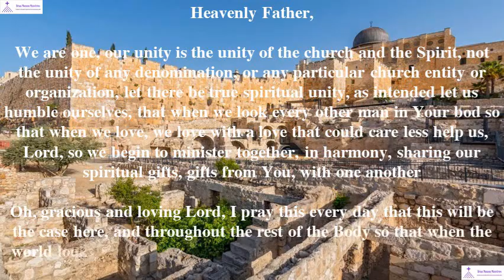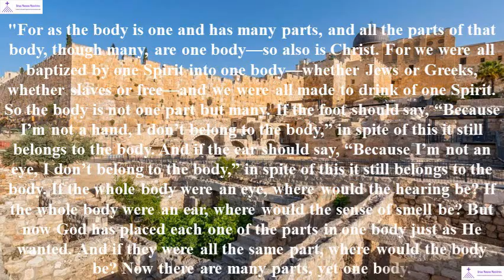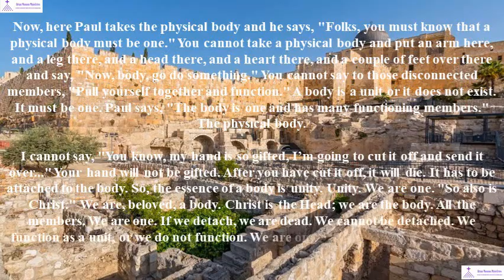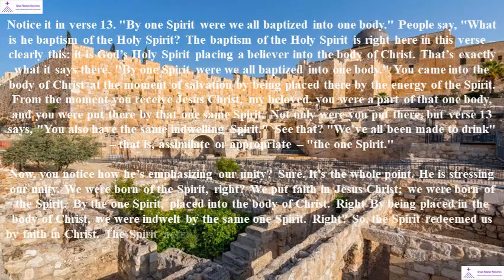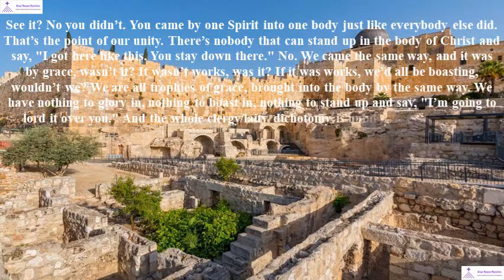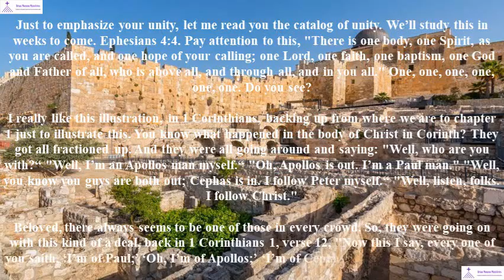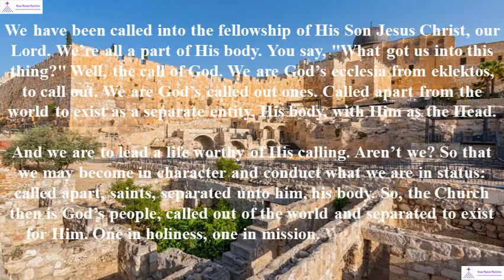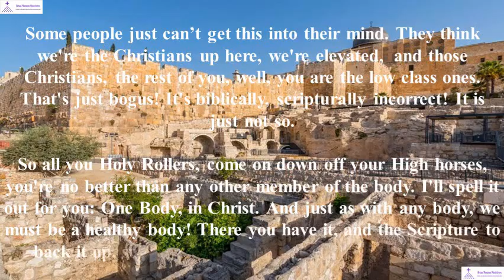The Body of Christ - Part 2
The Body of Christ - Part 2 - I Corinthians 12:12-27 and selected Scripture

Video Production: Miguel Monzon
Sound Engineer: Miguel Monzon
Technical Production: Miguel Monzon